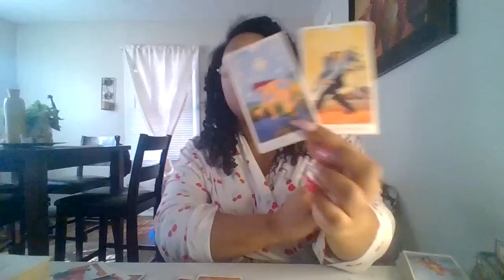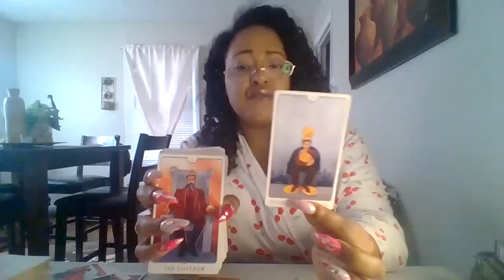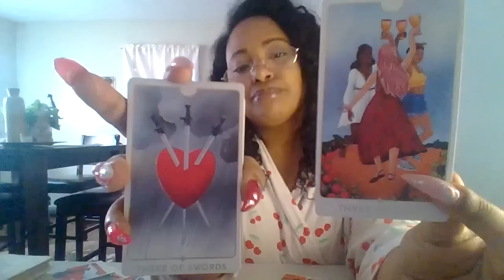TAURUS♉AT FIRST THEY REGRETTED TREATING U BAD! BUT SINCE YOUR DONE THEY WANT YOU OUT OF BALANCE🤣🧿